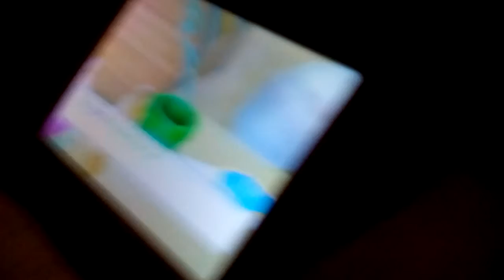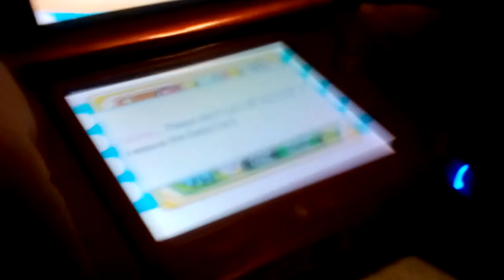Mario party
Mario party Elias in Owen